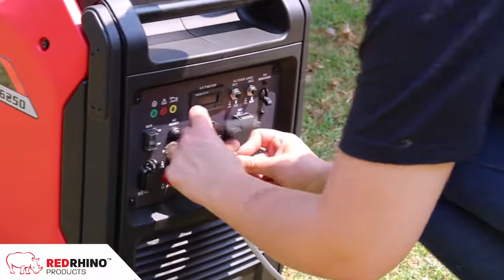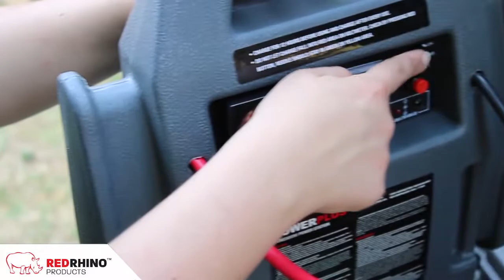The World's Best Camping Setup | Camping Done Right | Red Rhino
All you need for your next camping trip is right here. Check the items that were used in the video below:
- Kreator Gloves (KRTG005M)
- Glasses
- 4-in-1 Power station (POWE80090)
- PE Rope (Premion)
- tie downs (KRT555006)
- Multi-Tool (RHS-Multi-tool)
- Inverter Generators (RGIV4500+RGIV6250)
- 20v/40v charger
- 20v/40v battery
- Mallet (KRT904103)
- 20v Inflator/deflator (POWDP7030)
- 20v Cordless Fan (POWDP8015)
- 20v hand vacuum
- 20v LED light (POWDP8030)
- 40v Coffee Machine
- 14L Mineral Pot (HMWF-1402)
- 100pcs Tool Box (RHTS-100pcs)
- Axe (KRTGR8001)
- Foldable Pruning Saw (KRTGR5002)
- 40v Chainsaw (POWDPG7576)
- Fire pit (RFP-5540)
- Ash Cleaner (POWX3010)